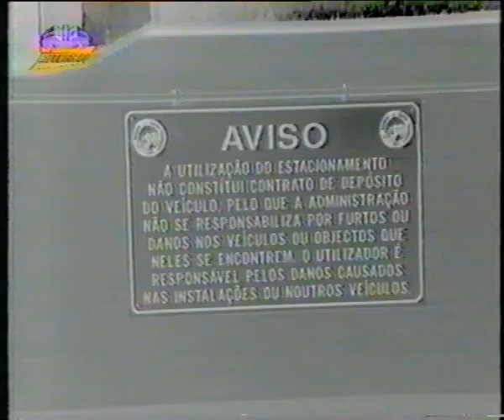PR - Coimbra - Velhos tempos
Tenho imensas saudades destes tempos, acreditem ou não